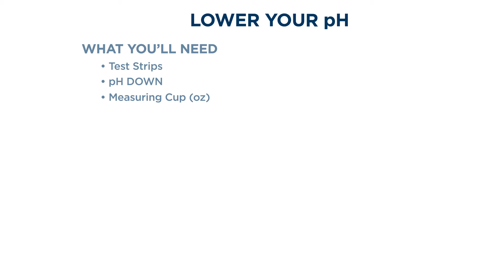How to Lower Your Water pH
Maintaining the right pH level in your hot tub or pool water is crucial for clarity and preventing scale formation. Learn how to effectively lower your water pH using pH Down and simple steps in our Sundance® Spas Water Care Series, ensuring optimal water balance for your comfort.

🔔 Timestamps:
• 0:01 – Introduction
• 0:06 – Essential Equipment
• 0:13 – Testing Water pH
• 0:27 – Decreasing Your Water pH
• 0:30 – Utilizing the Air Blower and Water Circulation
• 0:38 – Retesting and Additional Adjustments if Required
• 0:42 – Recap

🛠️ What You'll Need:
• Test strips
• pH DOWN
• Measuring cup (oz)

📝 Transcript:
Necessary tools and steps to follow:
• Submerge the test strip 6” below the water line to measure pH.
• Aim for a pH range of 7.2 – 7.8 for optimal water balance.
• Add 1 oz of pH DOWN per 400 gallons (*Do not add more than 1 oz at a time).
• Turn on the air blower or filter system to facilitate water circulation.
• Allow the water to circulate for 20 minutes.
• Retest the water pH and repeat the process if necessary.

🔔 Don't forget! For top-quality spa chemicals and expert advice, contact your local Sundance® Spas dealer. They'll provide you with the necessary products to maintain your water's purity and safety. Find your nearest Sundance® Spas dealer here.